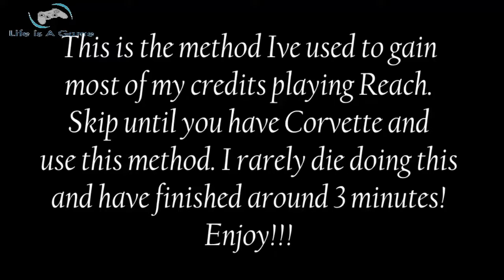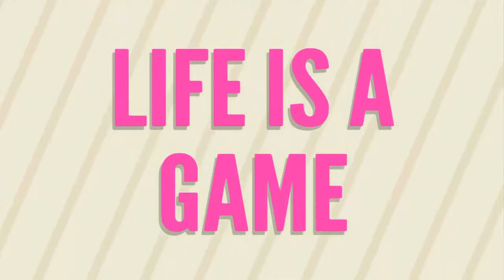HALO REACH FAST Gruntpocalypse credits!